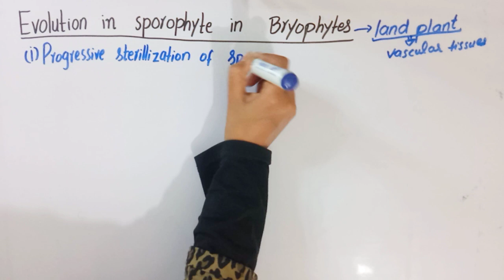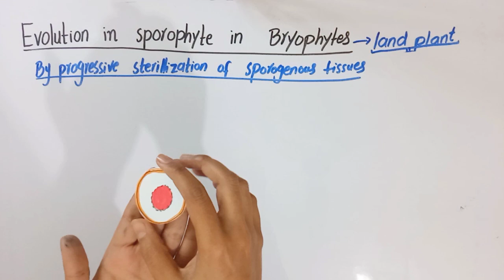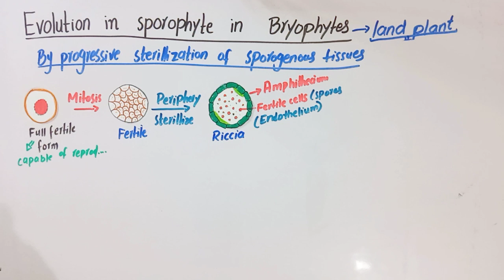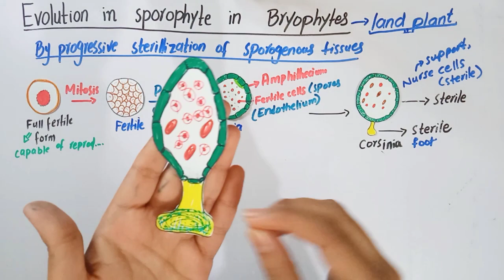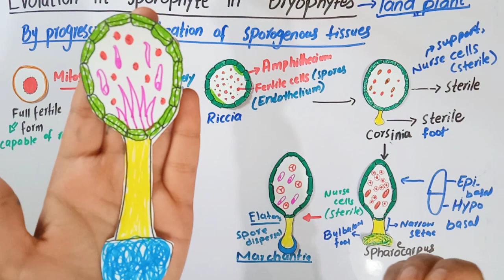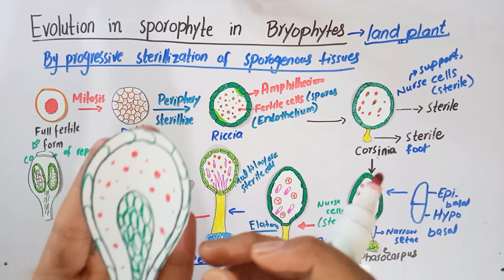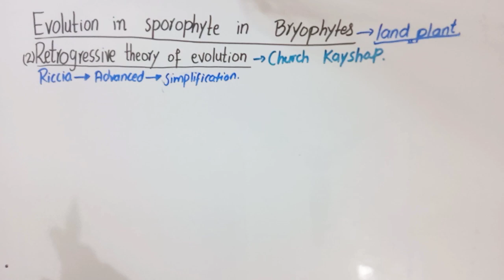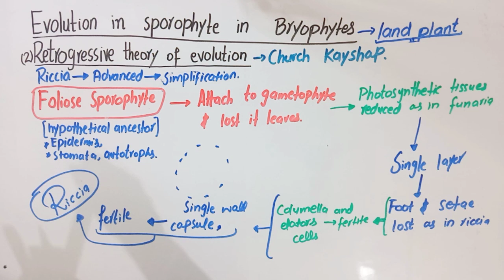Evolution of sporophyte in bryophytes|For MSc and BSc botany|Exploring Panda🐼.